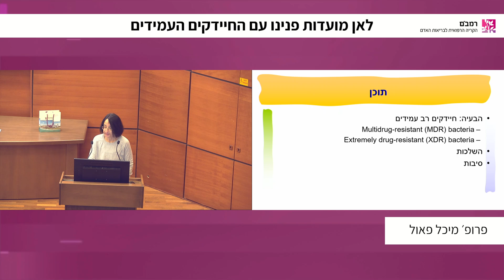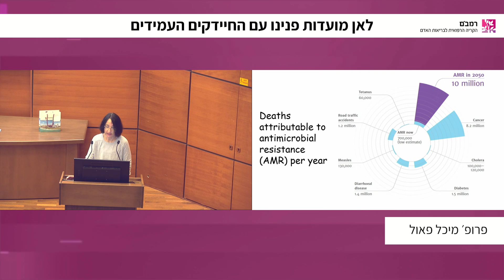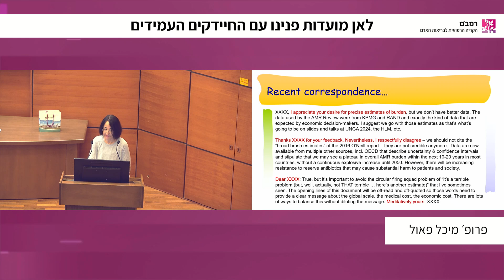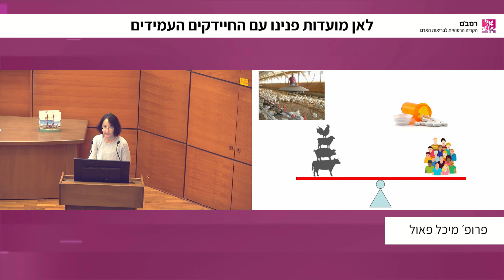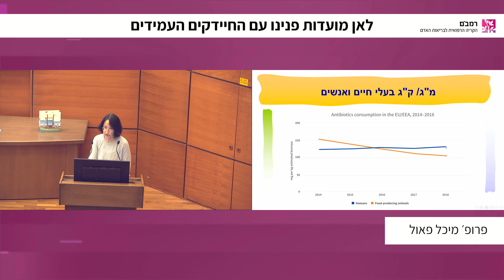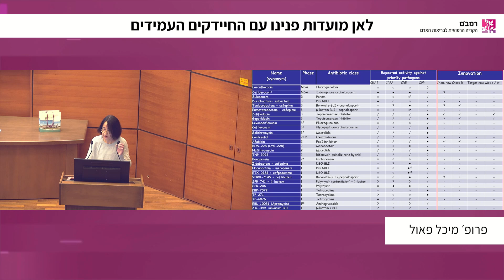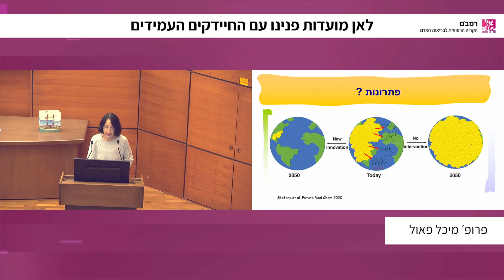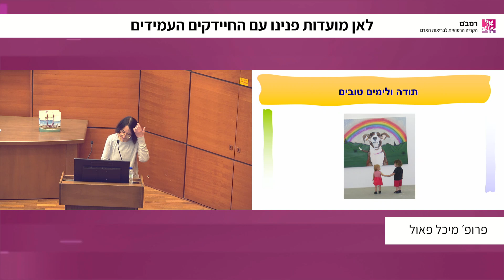פגישת סגל | "לאן מועדות פנינו עם החיידקים העמידים?" - ד"ר מיכל פאול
ד"ר מיכל פאול, מנהלת המכון למחלות זיהומיות בקריה הרפואית רמב"ם, העניקה הרצאה בפני באי פורום פגישת_סגל, בנושא: "לאן מועדות פנינו עם החיידקים העמידים?".

התקיים בתאריך: 22 בפברואר 2024.